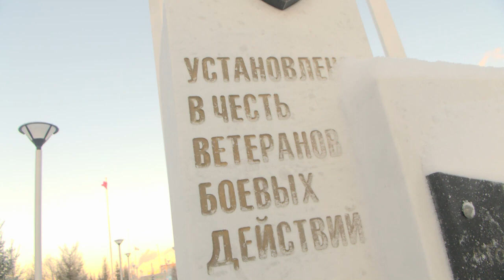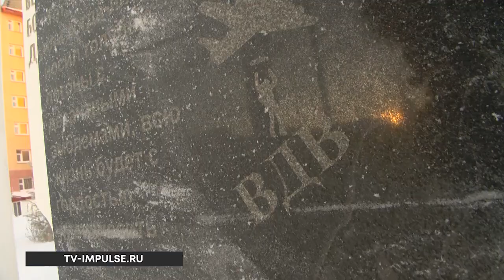Друзья и родные вспоминают Геннадия Таловского, погибшего на Донбассе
Друзья и родные вспоминают Геннадия Таловского, погибшего на Донбассе. Летом этого года старший сержант Таловский отправился в зону СВО контрактником. Бывший десантник нёс службу в парашютно-десантном полку, был ранен, и снова вернулся в строй. 26 октября, во время выполнения очередного задания, его не стало. Каким останется Геннадий в памяти самых близких людей? Об этом рассказывают они сами.